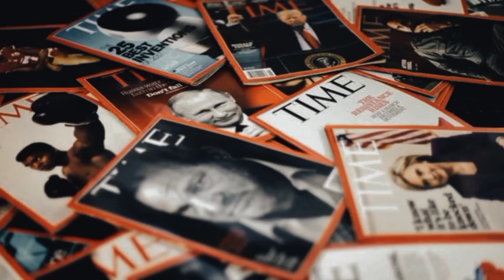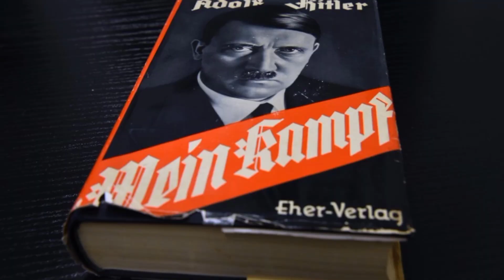كيف تحول ادولف هتلر من رسام الى مهووس بالسيطرةعلى العالم و ما علاقته باليه_ود ؟(Adolf hitler)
كيف تحول ادولف هتلر من رسام الى مهووس بالسيطرةعلى العالم و ما علاقته باليه_ود ؟
قصة حياة ادولف هتلر كيف تحول من رسام الى مجرب حرب و لماذا كا يكره اليهود
 اسرار و حقائق عن حياة ادولف هتلر لماذا كان اليهود و  هل مات منتحرا
 ادولف هتلر من رسام الى مج_رم ح_رب كيف عاش حياته و لماذا كان يكره اليهود